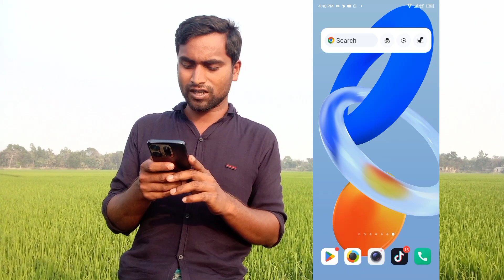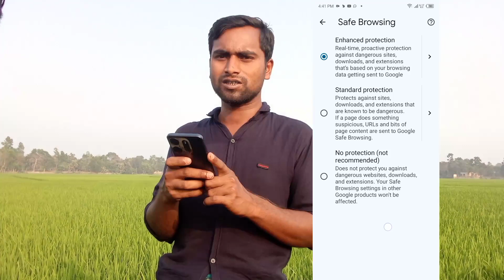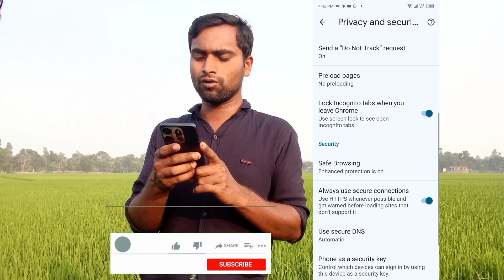Enhanced safe browsing for your account | saf browsing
Secure your online journey with Enhanced Safe Browsing! Explore how this feature enhances your browsing safety and protects your account from potential threats. Watch now to learn more about Enhanced Safe Browsing and ensure a safer online experience!

Bd it touch
Ak technology
Vid Explan
shahin reza tech
afr technology
tech unlimited
Tech bangla

©𝐀𝐥𝐥 𝐂𝐨𝐩𝐲𝐫𝐢𝐠𝐡𝐭 𝐑𝐞𝐬𝐞𝐫𝐯𝐞𝐝 𝐟𝐨𝐫 'Sumon Unofficial'

Take ❤️